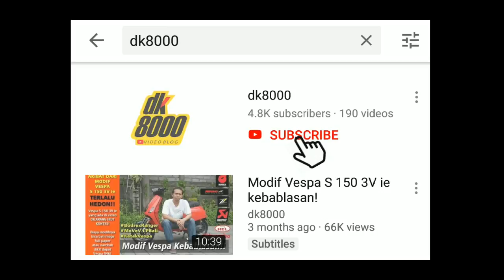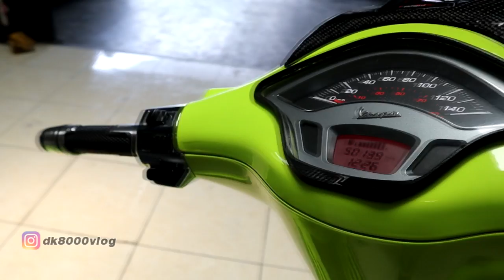Modif Vespa Sprint Karburator I DK8000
Vespa itu adalah motor fashion yang lebih mengutamakan tampilan. Vespa modern hampir semuanya sudah mengadopsi teknologi injeksi. Namun di tangan Kadek sang pemiik Vespa Sprint berwarna hijau stabilo ini, mesin injeksi tersebut dirubah menjadi mesin karburator. Selain itu juga, warna hijau stabilo ini memiliki cerita tersendiri. Seperti apa cetianya? Tonton sampai habis ya kawan.